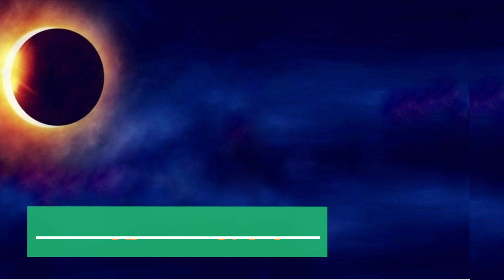500 సం" తర్వాత వచ్చే షష్ఠగ్రహ సంయోగం సూర్యగ్రహణం ఈ రాశుల వారికి మహర్ధశ పట్టనుంది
500 సం" తర్వాత వచ్చే షష్ఠగ్రహ సంయోగం సూర్యగ్రహణం ఈ రాశుల వారికి మహర్ధశ పట్టనుంది